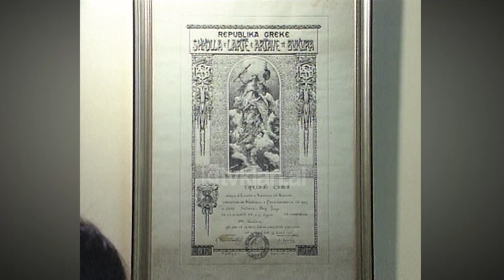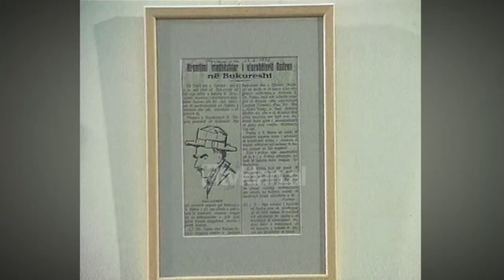“Lasgushi dhe Engjëjt e Pikturës”, ekspozita me piktura të Lasgush Poradecit (21 Nëntor 2003)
Një nga mjeshtrit e poezisë shqiptare Lasgush Poradeci ka ardhur për publikun shqiptar në një dimension të ri, atë të piktorit. “Lasgushi dhe Engjëjt e Pikturës”, titullohet ekspozita e parë me punimet e tij të cilat nisin me një vizatim të tij që në moshën 16 vjeçare dhe mbarojnë me piktura të viteve të fundit të jetës së tij.

Ato janë mbledhur me shumë kujdes dhe përkushtim nga dy vajzat e Lasgushit, Kostandina dhe Maria të cilat thonë se shumë pak e dinin se babai i tyre, poeti i madh shqiptar është diplomuar për pikturë në Akademinë e Arteve të Bukura në Bukuresht.

Ka qenë pikërisht atje në këtë qytet ku ai ka realizuar edhe disa nga punët më të bukura të tij kryesisht në gjininë e portretit. Por ky person i madh nuk do e çante përpara këtë pasion për t’ju kushtuar tërësisht poezisë dhe letërsisë në përgjithësi.

Gazetarja: Si u arrit në këtë çelje të ekspozitës së Lasgushit? Me sa përkushtim i keni mbledhur pikturat e tij?

Marie Gusho: Me një përkushtim të llahtarshëm, një përkushtim që mund ta bëjë vetëm një fëmijë për prindin e vet, me shumë dashur, me shumë mundim dhe sot ndihem sikur kam fituar një betejë se është kurorëzuar gjithçka e mundimit tim.

Ajo çfarë është shumë interesante në këtë ekspozite është se ajo i ngjan më shumë një ditari të jetës së Lasgushit. Fytyrat me të dashura të jetës së tij janë shprehur në këto vizatime mbi të ciat ai ka hedhur edhe shënime të ndryshme dhe ashtu si në poezitë ë tij të famshme kushtuar figurës femërore, ashtu edhe këto piktura dhe vizatime i referohen kësaj figure duke e ngritur gjithnjë e më lart atë në piedestalin e poetit./tvklan.al